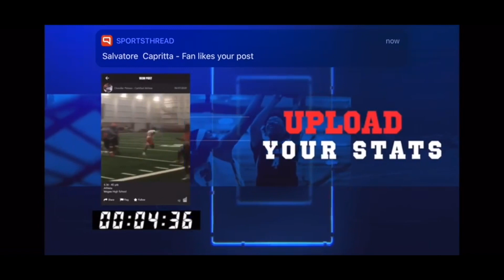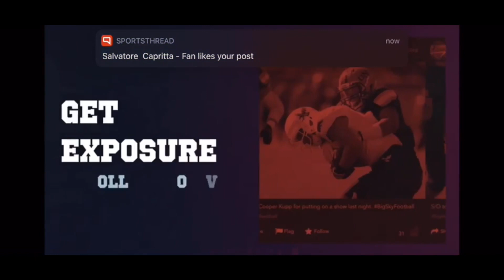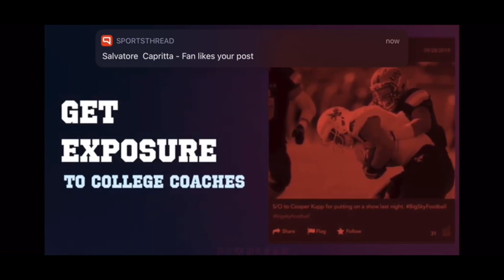Florida Gridiron Report, Episode 19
Episode 19
Sammy Smith, former Apopka High School Parade All-American, Florida State Seminole Legend, and Miami Dolphin Running Back, now the Character Development Coordinator at University of Mississippi

Collin Drafts, former South Charleston Quarterback, Orlando Predator QB, now Head Football Coach at Nease High School